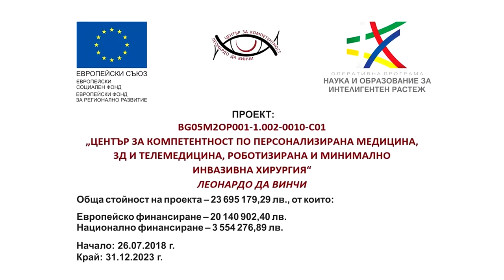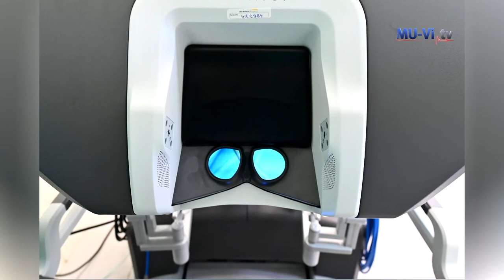Prof. Dr. Krasimir Ivanov performs the first surgical intervention with Da Vinci robot in Varna​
Проф. д-р Красимир Иванов извърши първата хирургическа интервенция с робот Da Vinci във Варна